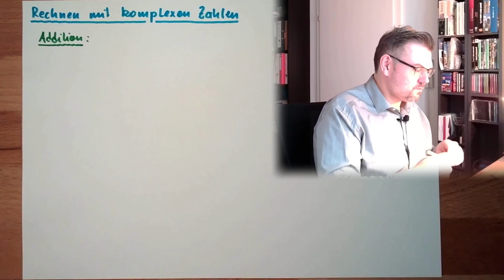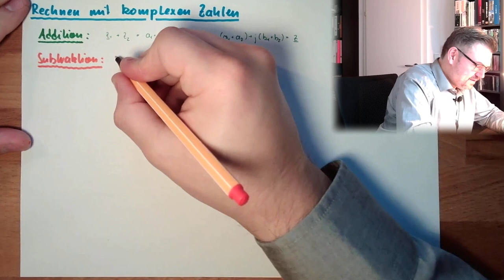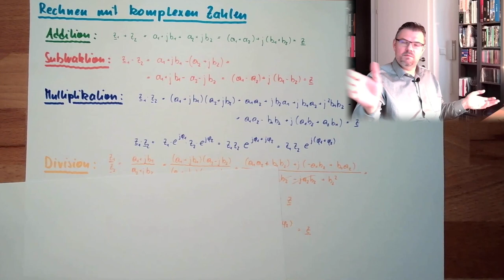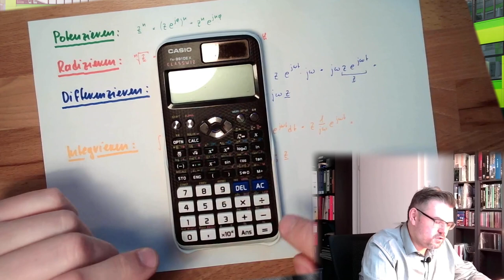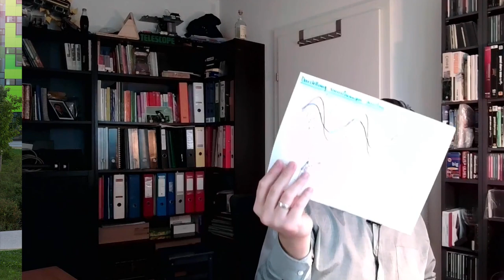WS 05: Komplexe Rechnung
Nachdem nun klar ist, was eine komplexe Zahl ist können wir darüber nachdenken, was es bedeutet mit diesen Zahlen zu rechnen. Wir werden lernen wie wir mit komplexen Zahlen:
addieren, subtrahieren, multiplizieren, dividieren, potenziern, radizieren, integrieren und differenzieren.